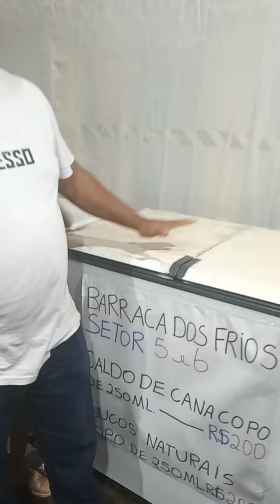parte 2.ainda na FG.